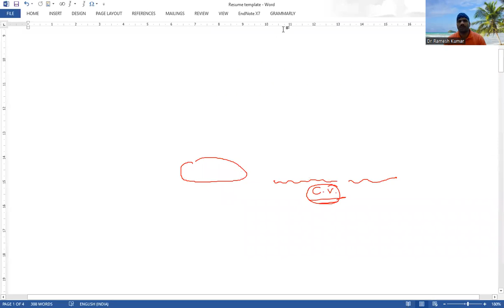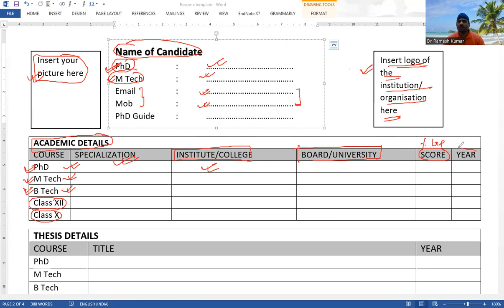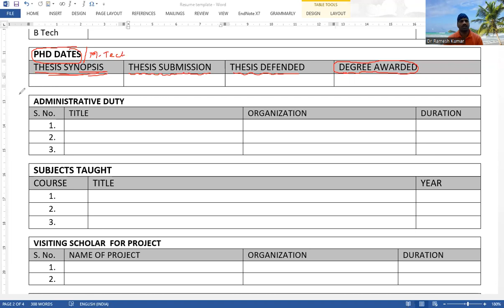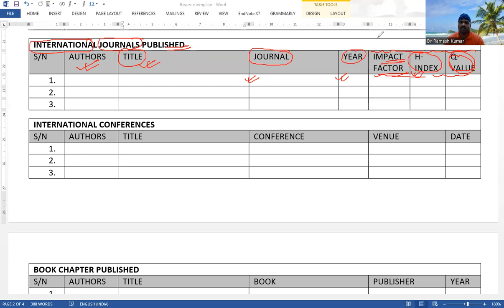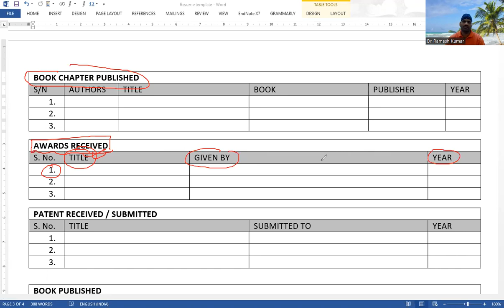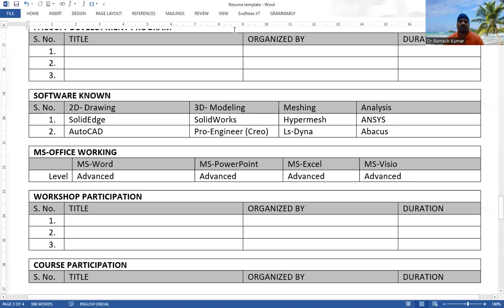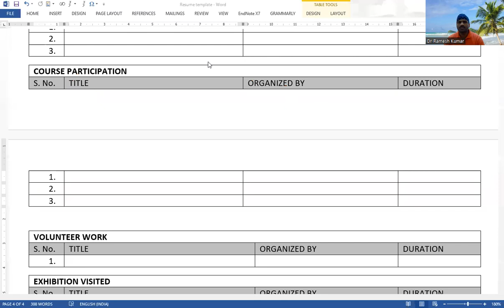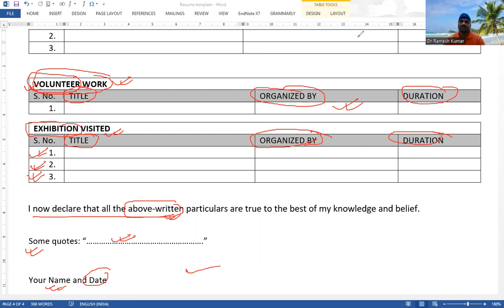How to Write a Resume or Curriculum Vitae for a Job in Smart Way using MS-Word